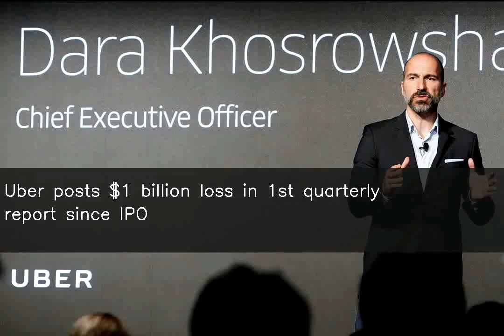Uber posts $1 billion loss in 1st quarterly report since IPO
Uber has posted losses of over $1 billion on revenue of $3.1 billion for the first quarter of 2019 in its first earnings report as a public company. The San Francisco-based company was valued at around $82 billion during its IPO but dropped to about $67 billion, $5 billion less than the valuation it earned with its last private financing.